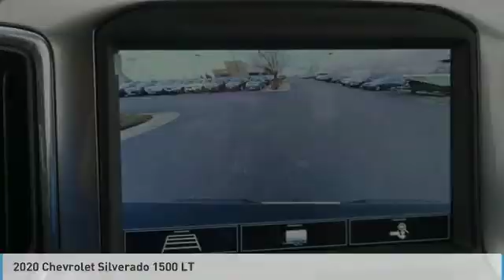2020 Chevrolet Silverado 1500 Loveland CO T20260